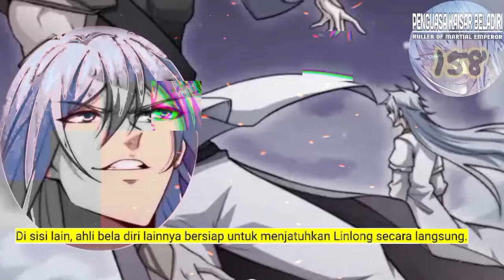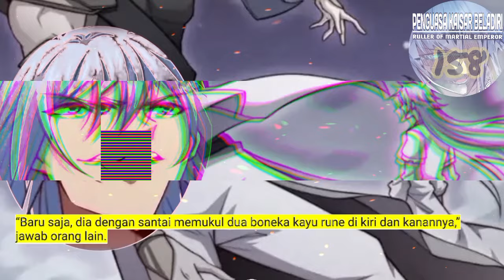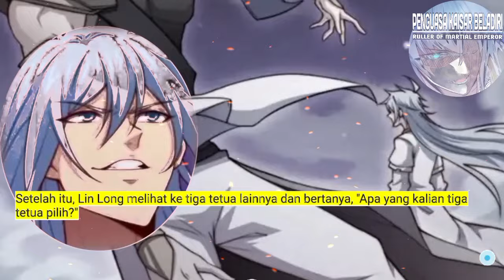Penguasa Kaisar Beladiri season 158